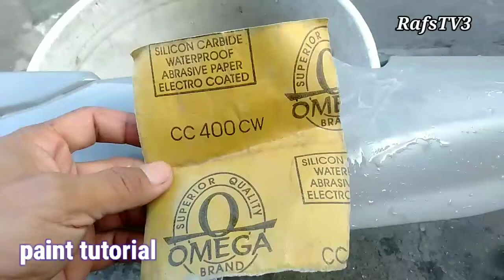PAANO mag pintura ng fairings step by step tutorial/step by step paint tutorial tagalog